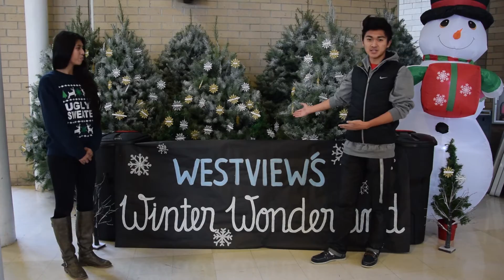Westview Wildcat News for Tuesday, Nov. 29th, 2016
Westview High School's Wildcat News for Tuesday, November 29th, 2016